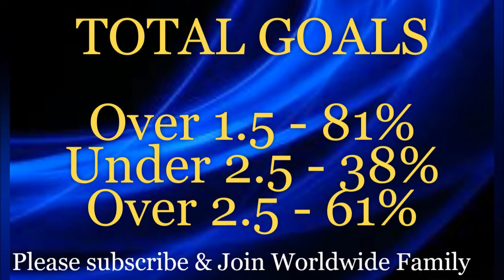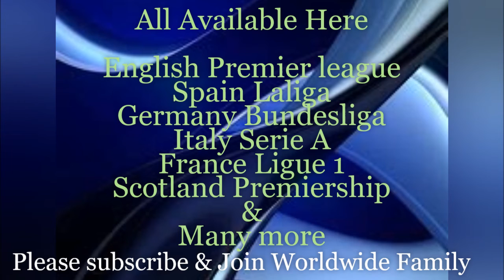Inter Milan vs Lecce PREDICTION & ANALYSIS H2H | 2019 Italy Serie A Prediction